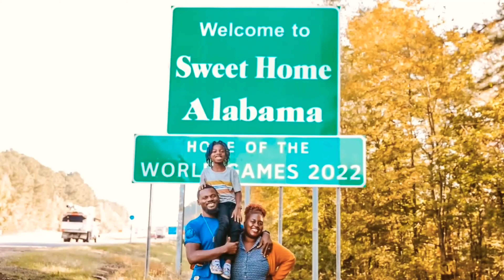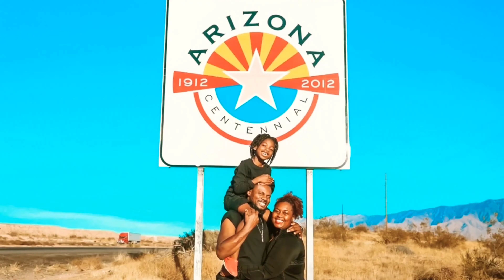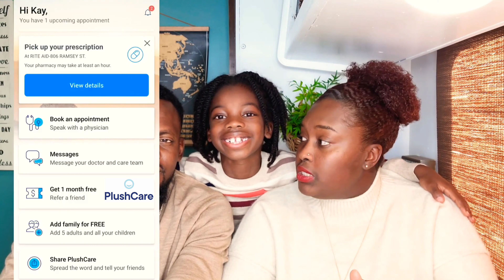Most Asked Question About Full Time RV Life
In this video we are answering your most asked questions about full time RV living. If you have any questions we didn't address, make sure to drop them in the comment section.

We are a family of 3 who sold our home and purchased an RV. Want to know why we did it?